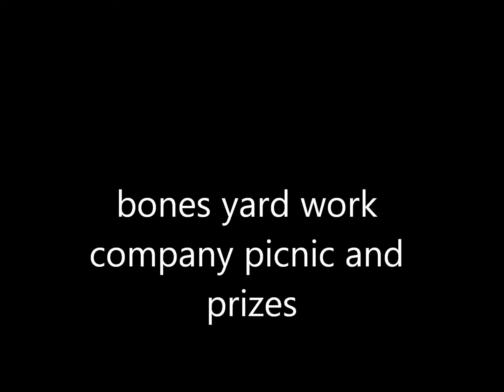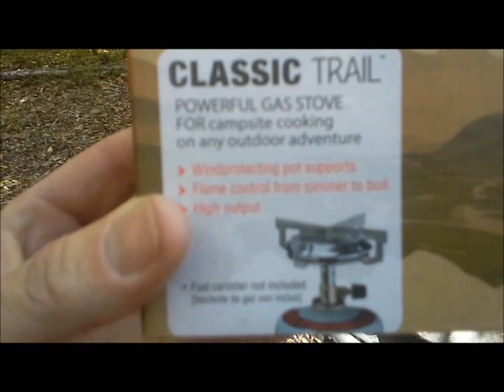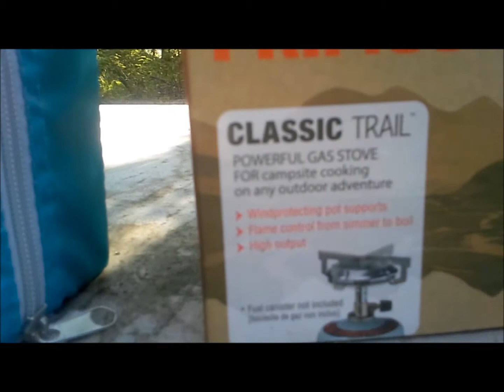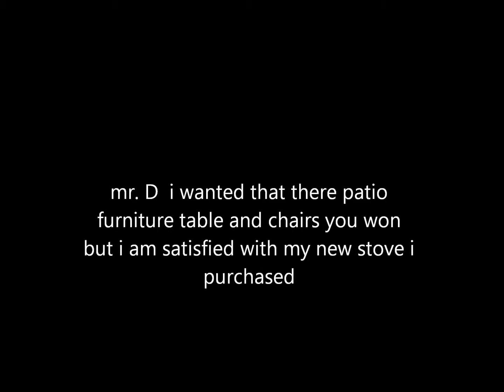bones company picnic with fine prizes